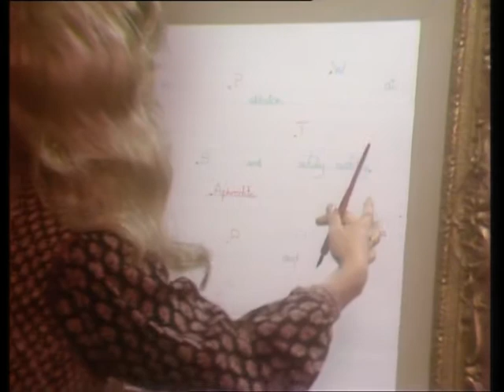End Of Part One - Jilly Cooper Meets Miss Barbara Maudlin Novels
Sue Holderness & Denise Coffey in a sketch from 'End Of Part One' by Andrew Marshall & David Renwick.